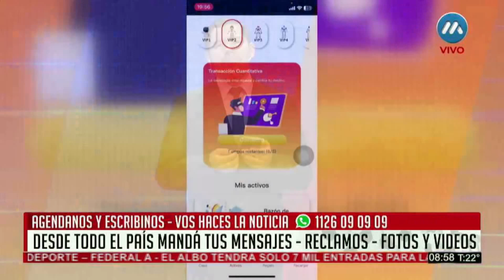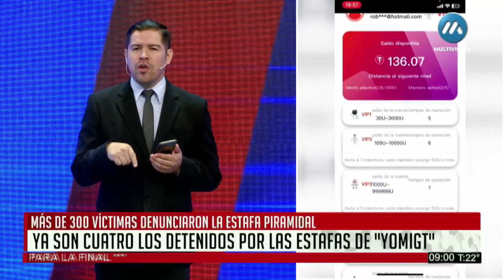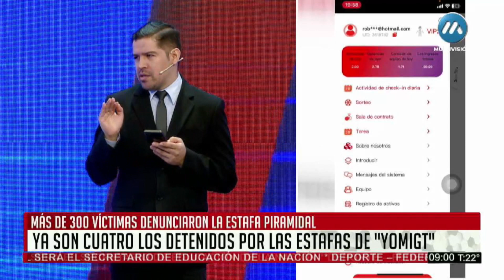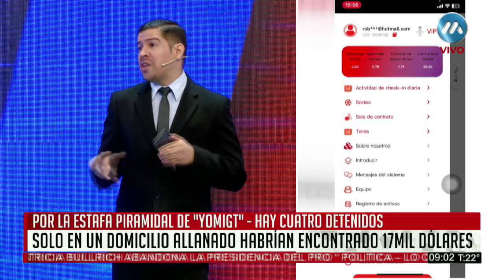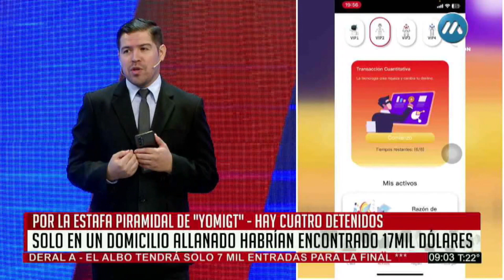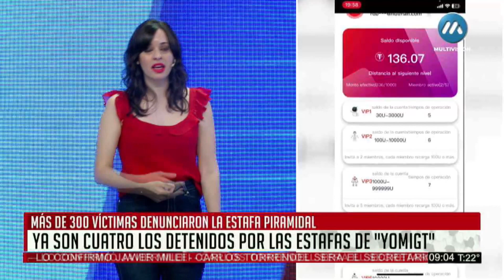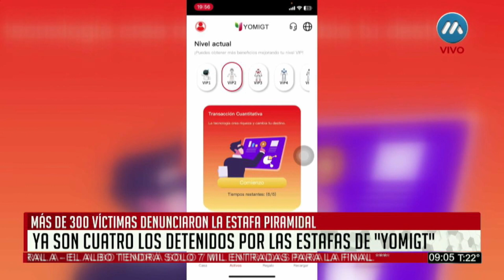Ya son cuatro los detenidos por las estafas de "Yomigt"